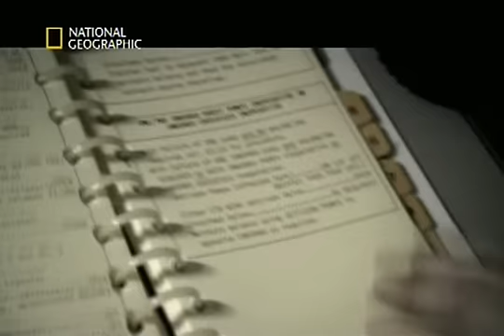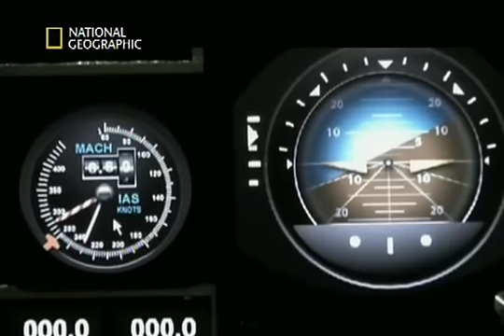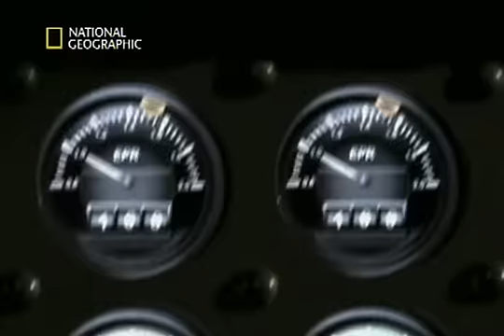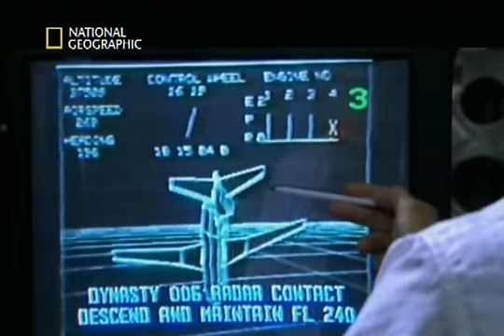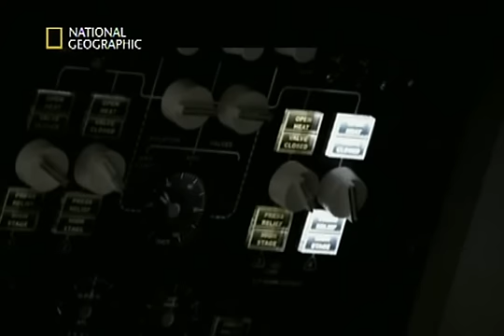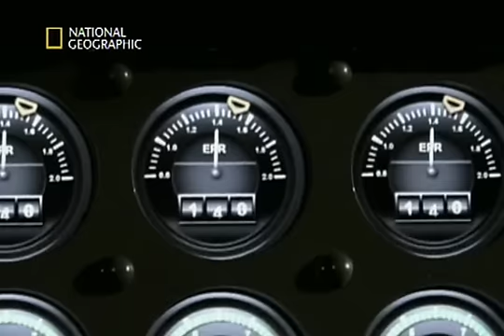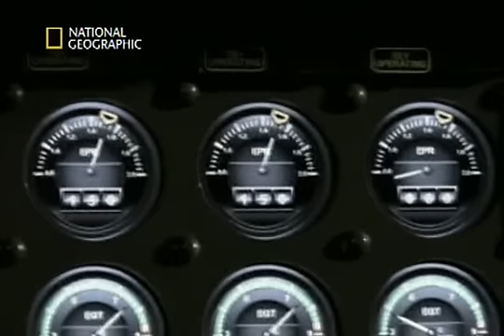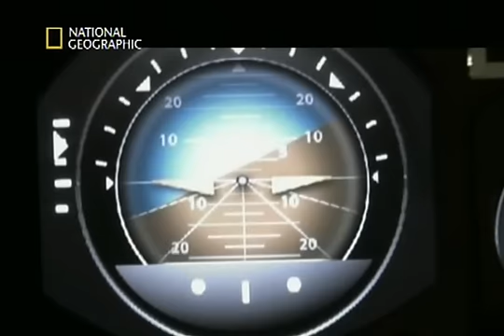Indagini ad alta quota-Panico sul Pacifico 4/5(4°stag-6°ep)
Puntate del programma Indagini ad alta quota della national Geographic Channel
4°stagione-episodio 6 di 10 "Panico sul Pacifico"

Quest'ultime sono state precedentemente caricate dall'utente stive882003 presso il suo canale.
Tutte le puntate che ha già reso disponibili,non verranno caricate sul mio.Se mi sarà chiesto dal proprietario di rimuovere qualsiasi riferimento al suo canale,provvederò a caricarle qui.